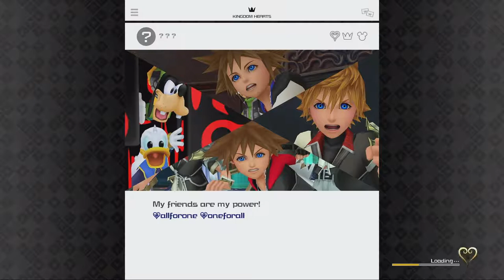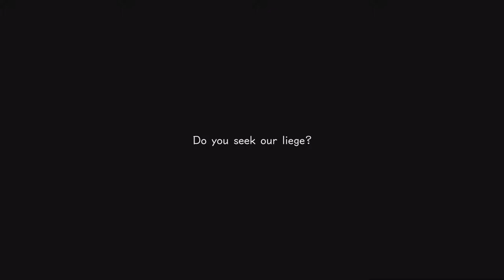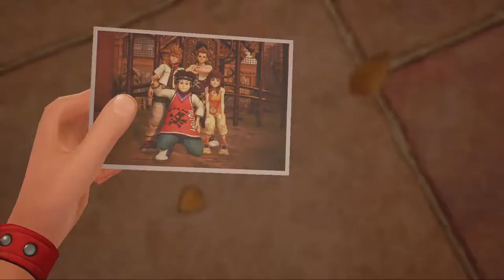KINGDOM HEARTS 3 Let's Play Part 4 - Gummi Ship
First experience with the Gummi Ship on the way to Twilight Town.